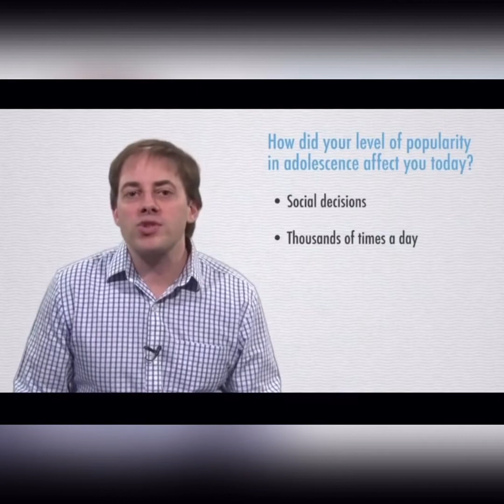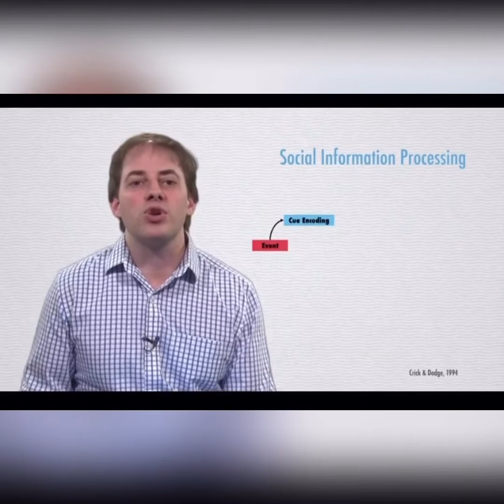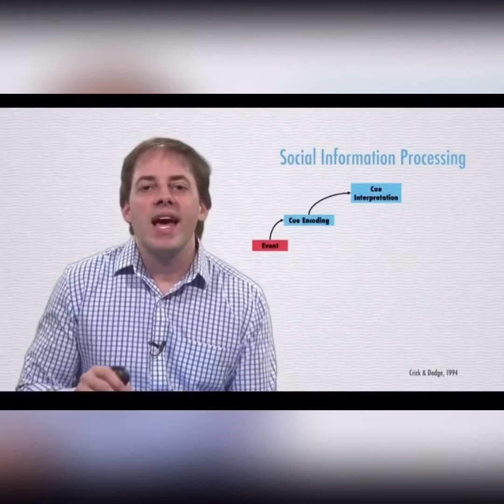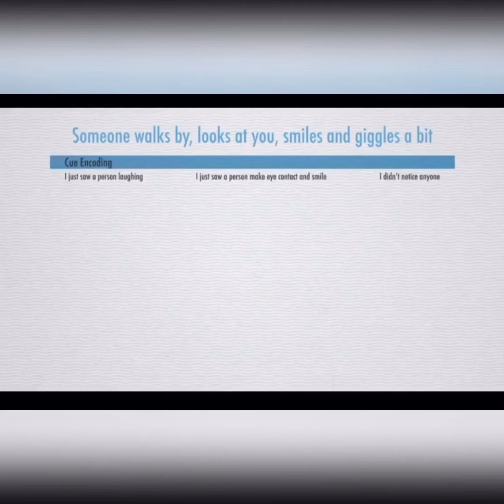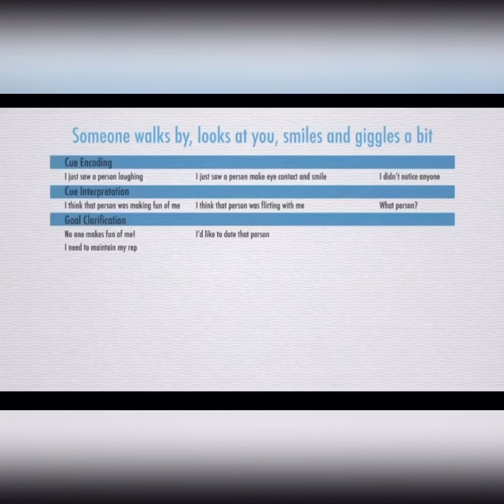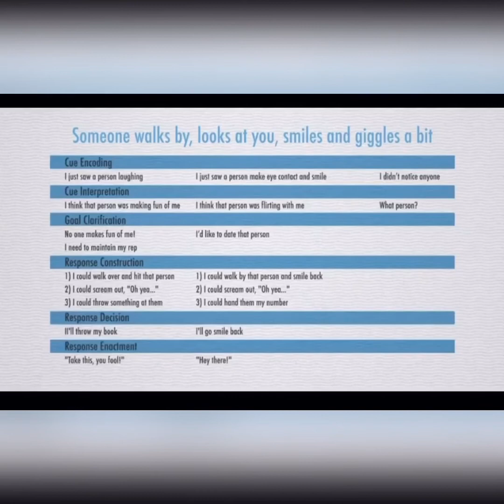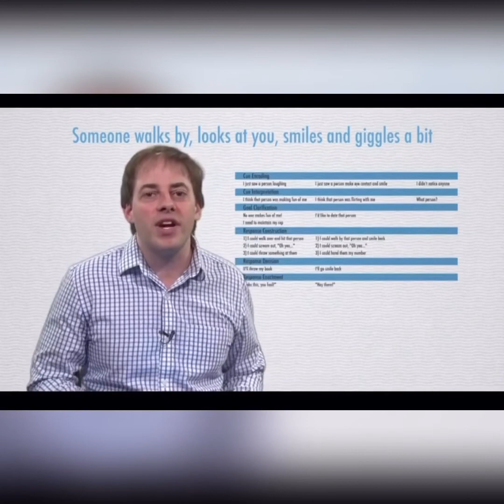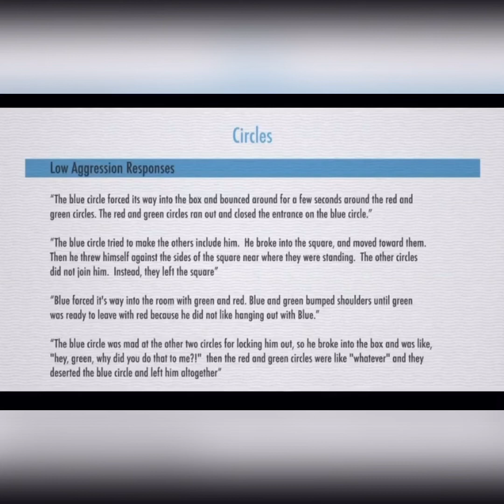How Popularity Affects Us Thousands of Times a Day